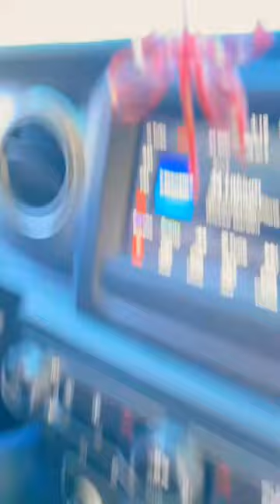Redneck Boat Towing Fail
What could go wrong towing a ski boat with a compact car and a homemade trailer?